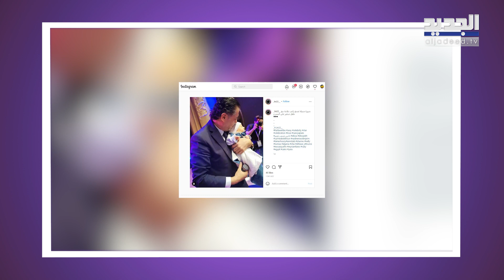صورة راغب علامة مع اصغر معجب له على المسرح تتصدر التريند! وساحر النساء الان ديلون يطلب المـ ـوت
انتشر عبر مواقع التواصل الاجتماعي صورة مؤثرة للفنان راغب علامة، أثناء إحيائه حفلا في الامارات.
وظهر راغب علامة في الصورة وهو يحمل طفلا صغيراً بين يديه، ويُقبّله من رأسه.